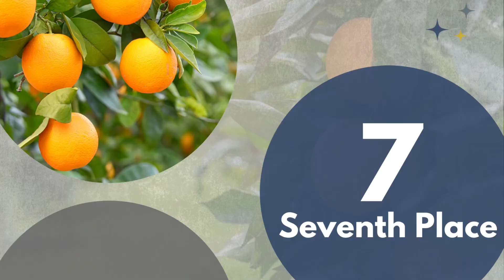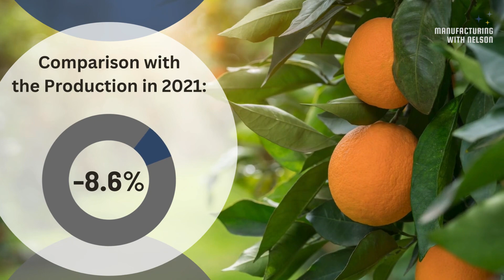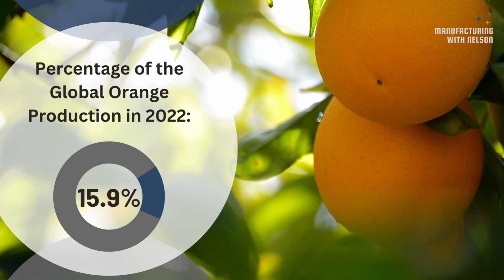Largest ORANGE Producers in the World | TOP 10 | MY 2022/2023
Which country is the largest producer of ORANGES? Do you know?

You may wish to watch this video in Portuguese, to do so go to our Brasil channel  @marotegroupbrasil

Orange producers | Which country is the largest producer of oranges? | Top 10 | Top 3 | Largest producer of oranges in the world | Agriculture | Farm | Harvest | agronomy | agro | oranges | asia | america | Brazil